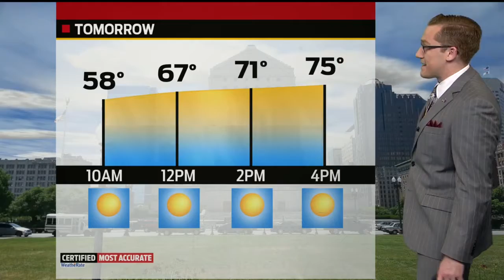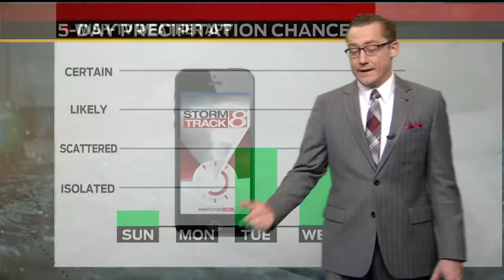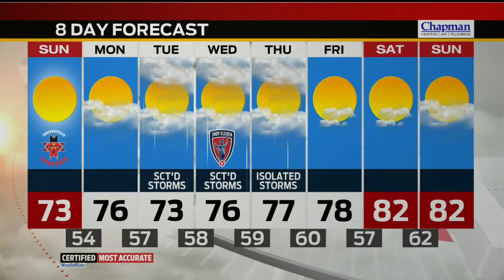Storm Track 8 Web Weather Video